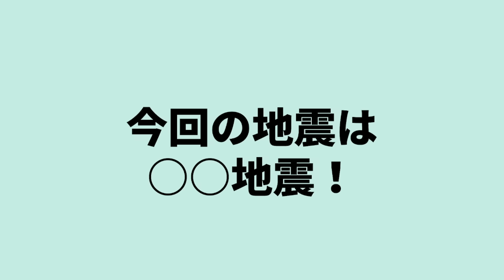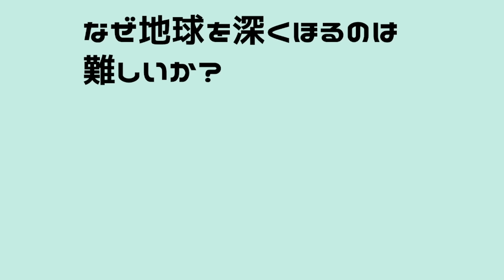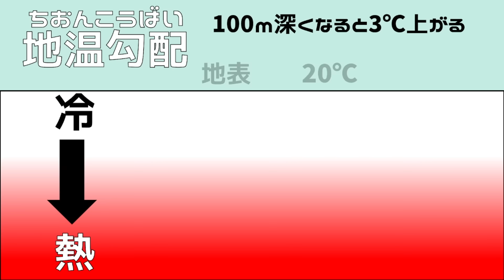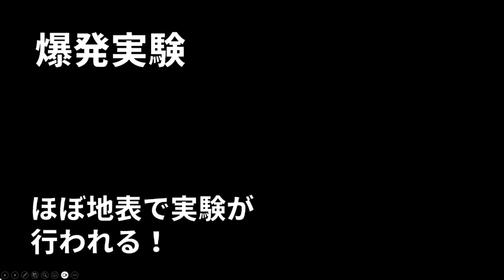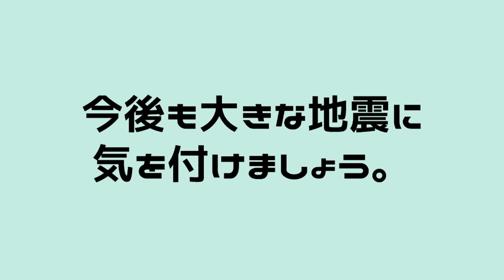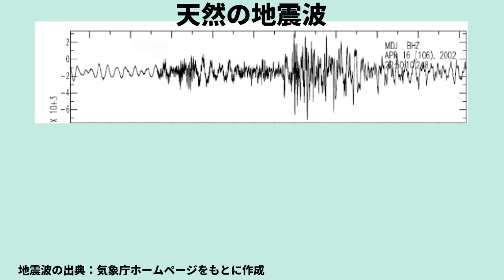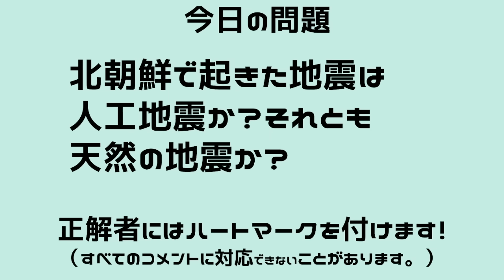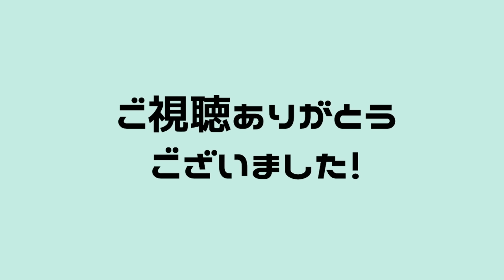【緊急放送！】本日、北朝鮮で地震が発生しました！爆発実験か！？わかりやすく解説します！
サブチャンネルではゲーム配信を行っています！

最終学歴
博士課程（理学）修了
専攻
火山岩石学

おもな出典